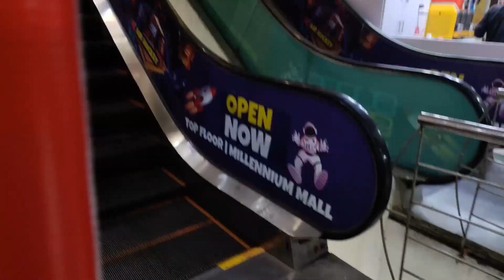Millennium Mall Karachi-Affordable shopping in local mall Karachi | brands sale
Millennium Mall Karachi-Affordable heels, bags, fancy dress & jewelry shopping in local mall Karachi | brands sale | Millennium Mall Karachi Walking Tour

partywearsuit | dresses | jewelry | city walk | millennium mall  | super space
Millennium Mall-Affordable footwear, bags, fancy dress, jewelry & kids shopping in local mall Karachi
Asslam o alaikum today I visit millennium mall karachi

Cover Topics:
Millennium Mall Karachi
Local Mall
Pakistani Cloth
makeup
traditional jewelry,necklace,bangle
footwear
handbags
millennium shopping mall
Brands
millennium mall brands
millennium mall shopping
shopping at millennium mall
millennium shopping mall rne
shopping in millenium mall
millennium shopping
millennium shopping mall vlog
millennium shopping mall quetta
millennium shopping mall karachi
shopping at millennium mall karachi
sale online in millennium shopping mall millennium mall
11.11 sale
millenniummallmillenniummall
millinuim shopping mall
alkhair shopping center millenniummall quetta millennium mall pune

Address
Millennium Mall Karachi, near Johar More near Rj shopping mall

This is Father & Son's Channel (Hamza with BaBa). We have tried to capture every Eye catching scenes around the world. We will explore everything which relate a common Man life like Traveling, Foods, Tourism, Historical Places, History, Politicians, Education, Health, Picnic Points, Enjoyment, Heroes of Humanities & much More. We want to Explore Our Beloved Country (Pakistan) & Whole World's Positive image.